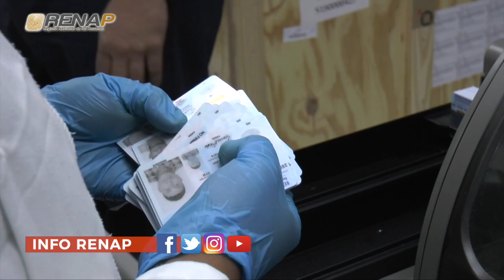GRATUIDAD DEL DPI